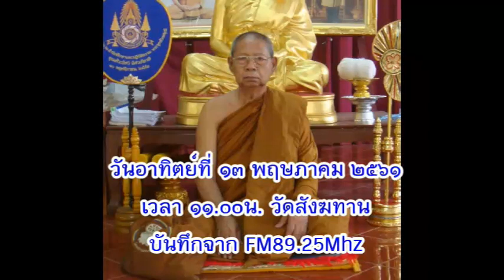วันอาทิตย์ที่ ๑๓ พ.ค.๖๑ เวลา ๑๑.๐๐น. พระมหาเมธิน ธัมมวีโร ที่พักสงฆ์ศาลาธรรม